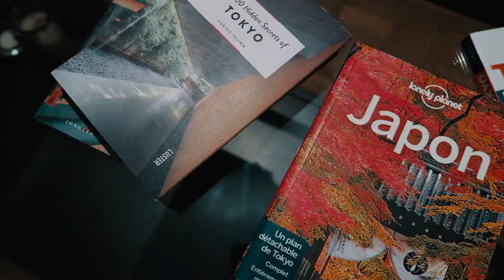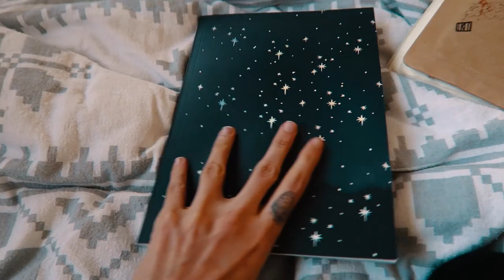One More Before I Go (again) | VLOG | IkuTree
The last week before I go. Not much to show but I preparing myself to daily vlog again so... here ya go!

New JAPANIKU MERCH!

or

via Hello Thematic